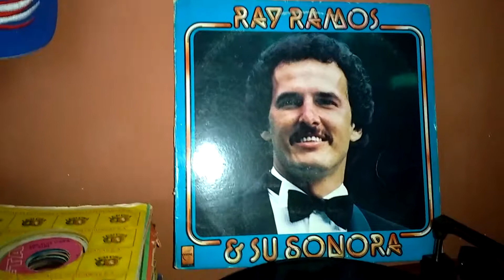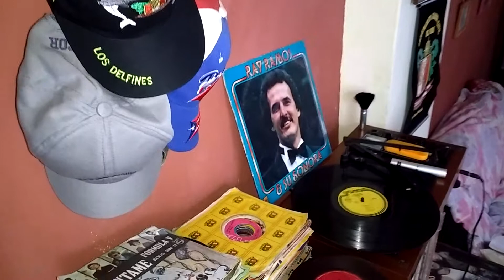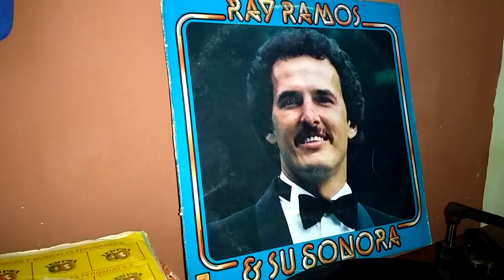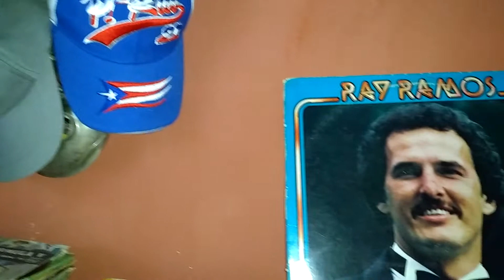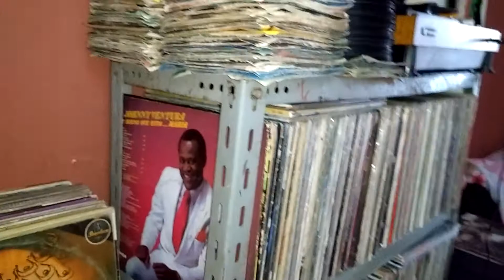DESDE AQUEL DÍA - RAY RAMOS